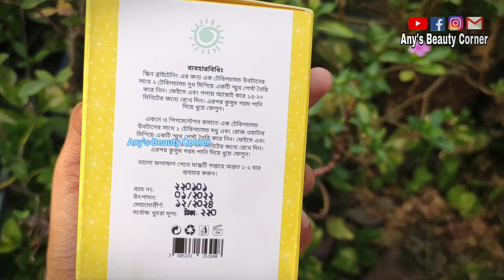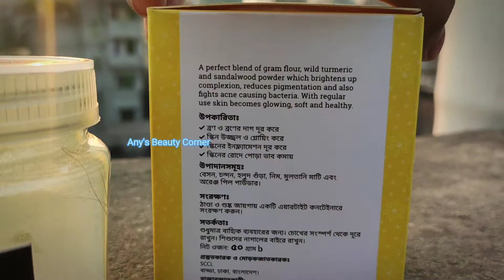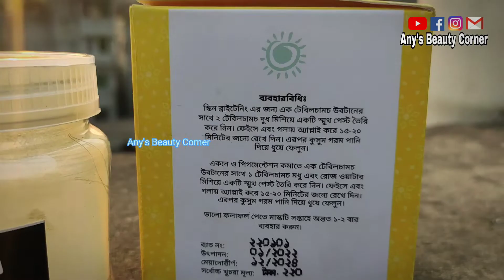উবটান দিয়ে ত্বককে ফর্সা করুন ন্যাচারাল ভাবে | How to Whitening Your Skin With Naturally 😍